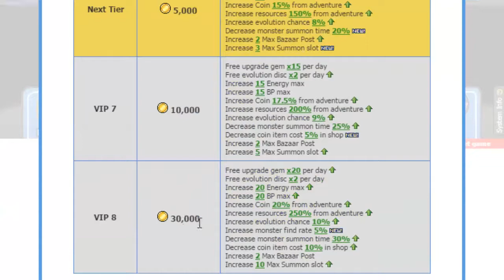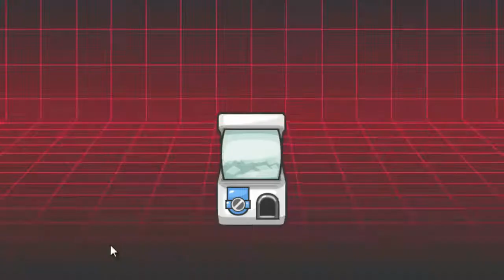Cybermon #62 - Bazzar Coins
Super cool new Raid Boss Event!

Well usually I search for a description of the game, but I can't find an official one so I will just write what I know about it so far.

Cybermon is a fighting game similar to Miscrits or Pokemon, you travel to new realms training, catching, evolving, and battling new Cybermon. There is a PvP system and a large amount of Cybermon to catch and use! Cybermon was created by Levelup Studios